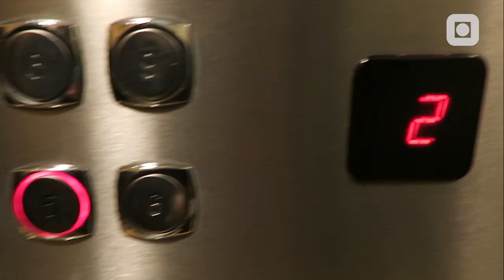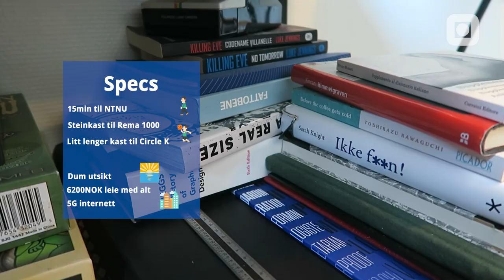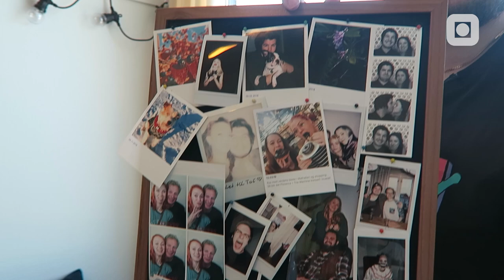NTNU CRIBS #4 | Parleilighet på Sørbyen i Gjøvik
I denne episoden av NTNU CRIBS besøker vi Kristoffer og Rebekka som bor i en parleilighet på Sørbyen i vakre Gjøvik!